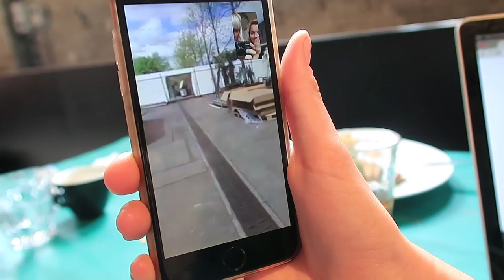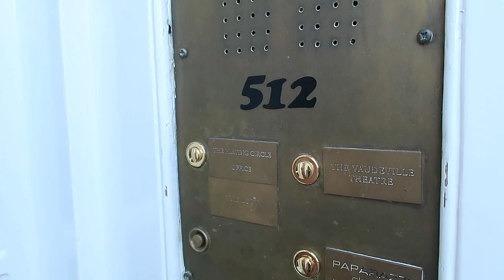Dit is het accessoire dat je perse wil hebben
Amanda nam een kijkje bij de set van Elke Dag Een Look! Deze outfitjes hadden allemaal een héél fijn accessoire... Ben je benieuwd? Kijk maar mee!